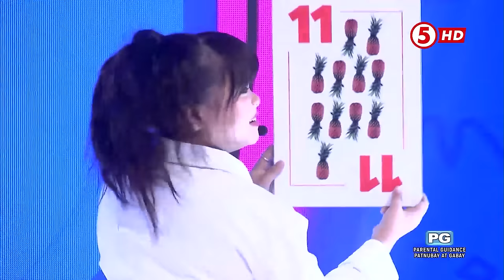EAT BULAGA | Queenay, naki-Peraphy sa Eat Bulaga!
Ang maglalaro ngayon sa "Peraphy" ay may 14.5M TikTok followers at walang iba 'yan kung hindi ang Reyna Batangueña na si Queenay! Magkano kaya ang napanalunan niya sa paghula ng cards kung pataas o pababa? Watch this! ⬇️

WEEKDAYS | 12NN
SATURDAYS | 11:30AM